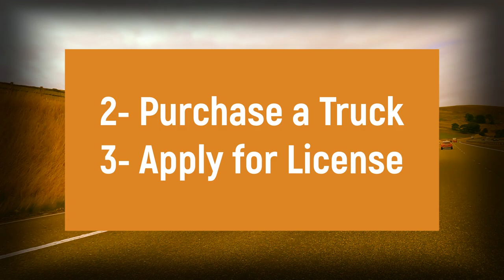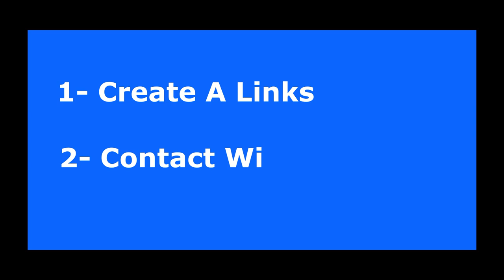Start Small Level Transport Business in Oman 2023 | Business Idea..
How to Start Small Level Business In Oman ?
Complete Detail in This Video

- Business in Oman
- Oman Business Opportunities
- Transport Business
- Start Transport Business in Oman 2023
- Transport Business Ideas
- Transport Business in Oman
- Transport Business kaise Shuru kare
- Transport Business in Dubai
- Transport Business in uae
- Transport Business in Pakistan
- Transport Business in Saudi Arabia
- Transport Business in Canada
- Transport Business in Austraila
- Transport Business in Qatar
- Transport Business in uk
- Transport Business in usa
- Transport Business in Karachi
- Transport Business in germany
- Transport company business in dubai
- Business in Oman
- How to Start a Transport Bussines in dubai
- How to Start Transportation Business in uae
- How to Start transport Company Business in dubai
- Business in dubai
- Low Cost Business Ideas in dubai
- Business Opportunities in oman
- Transport Business dubai
- 5 Easy Business in oman
- How to Start Business in oman
- Business in Oman muscat
- Truck Driver Job in Oman
- Oman truck business
- Oman news
- Oman jobs
- how to start a company
- water gun for car wash

Starting a Small Transport Business
Oman Transportation Industry
Oman Logistics Business
How to Start a Transport Company in Oman
Oman Freight and Cargo Business
Local Transportation Services in Oman
Oman Transport Licensing
Profitability in Oman Transport Business
Government Support for Small Businesses in Oman
Oman Transport Business Success Stories